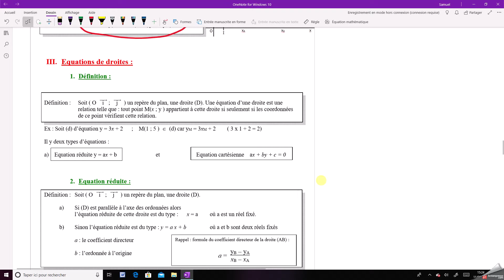cours équations cartésienne d'une droite